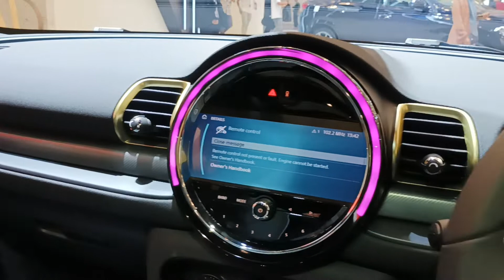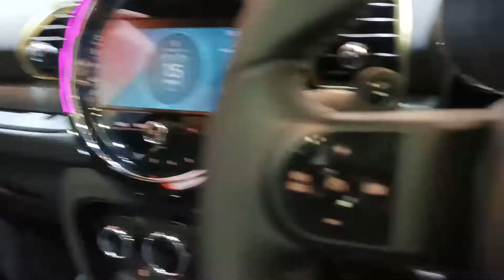Mobil mewah Mini clubman hadir di GIIAS 2022